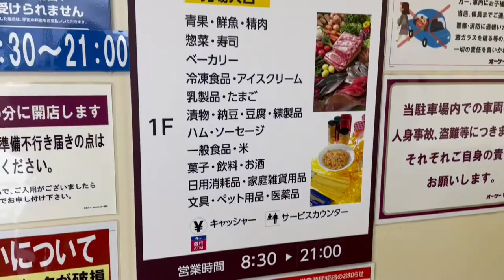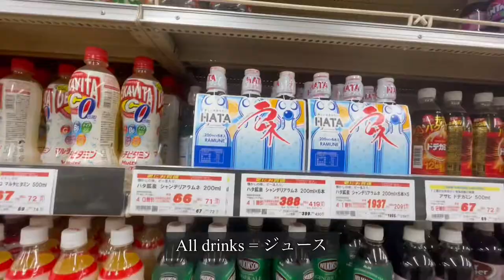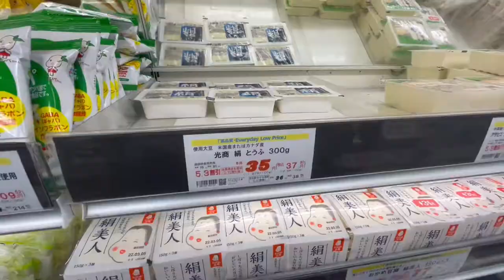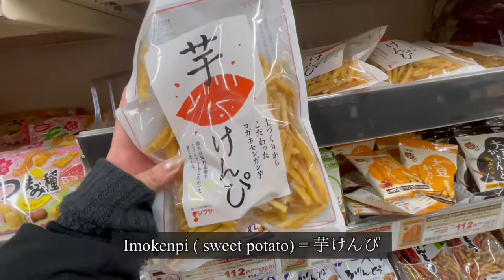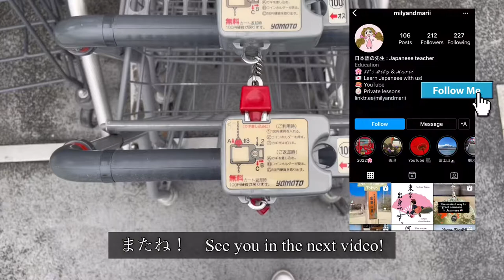Grocery Store in Japan | Sushi, Mochi, Sake, Snacks | Learn Japanese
やっほー！It’s Mily and Marii 🌸